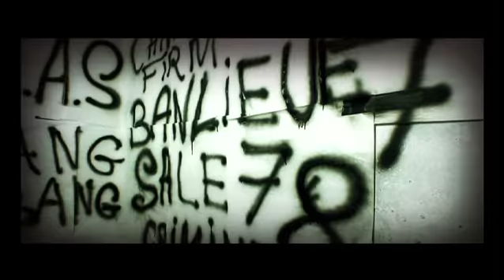★M.A.S - On Ne Dort Pas [Clip Officiel]★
Album dans les Bacs
Prod By Lil'Key
Partage et diffusion autorisés uniquement via ce lien youtube.
Copie ou extraction du contenu non autorisée.